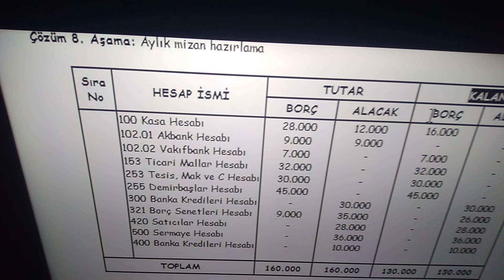çözüm 9 bilançoyu yeniden hazırlama